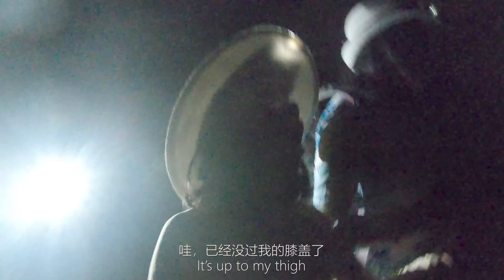Reanna & Cece's Vlog 10-Windjana Gorge WA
Windjana Gorge National Park is one of the Kimberley’s most stunning gorges, with water-streaked walls that rise majestically to heights of 100 metres. The Lennard River runs through Windjana Gorge in wet weather, but forms pools surrounded by trees and shrubs during the dry season. The 3.5km long gorge cuts through Napier Range: part of the ancient Devonian limestone reef that can also be seen at Geikie Gorge and Tunnel Creek. Freshwater crocodiles bask in the pools, while fruit bats and corellas roost in the waterside trees.